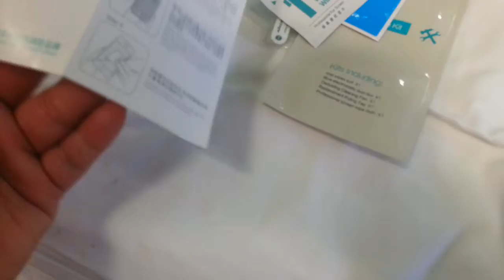NILLKIN NOTE 2 Note 3 Note 4 AMAZING H+ Unboxing